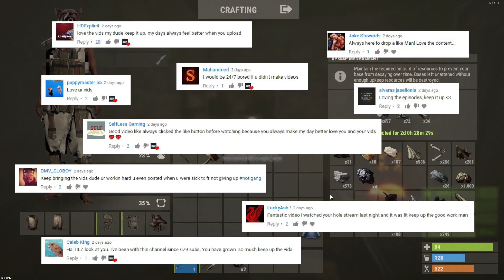The PROFITABLE START Continues Into WIPE!! Rust Solo Survival Gameplay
We continue into the Wipe and absolutely dominate our surrounding neighbours! We journey further afield and come back with some juicy loot too! Plus we do a little raid!

The objective in Rust is to survive in a harsh open world environment. Animals, such as wolves and bears, represent a threat to new players, but the primary danger comes from other players.[1] The player vs player combat is accomplished with bows, melee weapons and craftable guns